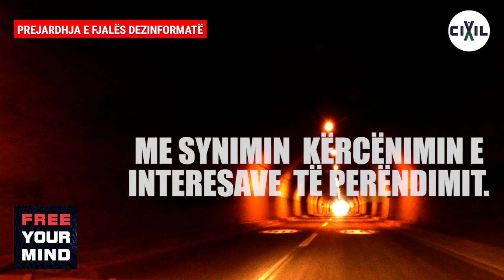(EDUKIM) Prejardhja e fjalës dezinformatë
Termi "dezinformim" i ka rrënjët në fjalën ruse "дезинформация" (dezinformim), e cila u përdor nga ushtria dhe shërbimet e inteligjencës të Bashkimit Sovjetik gjatë Luftës së Ftohtë.
Në atë kohë, dezinformimi nënkuptonte shpërndarjen sistematike të informacionit të rremë, me synimin  kërcënimin e interesave  të Perëndimit.
Bashkimi Sovjetik përdori një sërë taktikash mashtruese, duke përfshirë përhapjen e narrativave të rreme, krijimin e dokumenteve të rreme dhe kryerjen e operacioneve të ndikimit, si pjesë e përpjekjeve të tyre strategjike gjatë këtij konflikti gjeopolitik.
Termi ka evoluar që atëherë dhe tani përdoret zakonisht për të përshkruar gënjeshtrat që përhapen qëllimisht, për qëllime të ndryshme në kontekste të ndryshme.